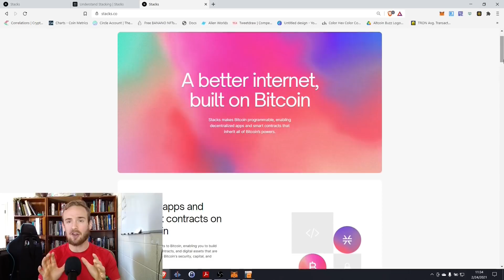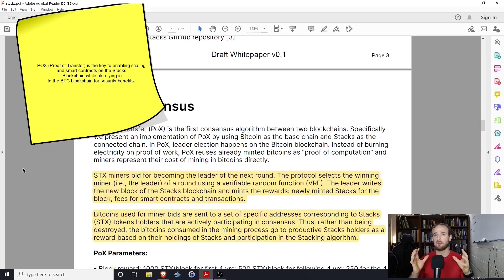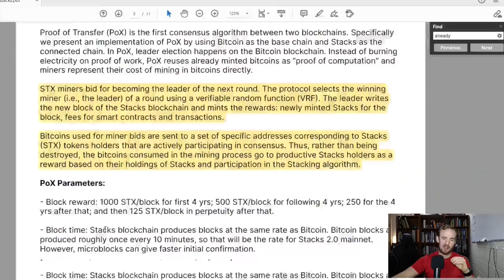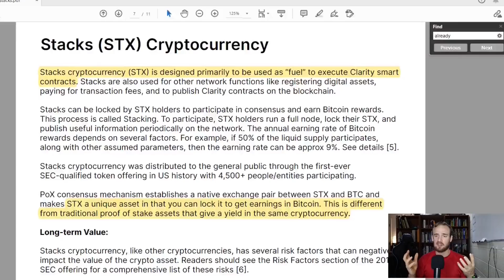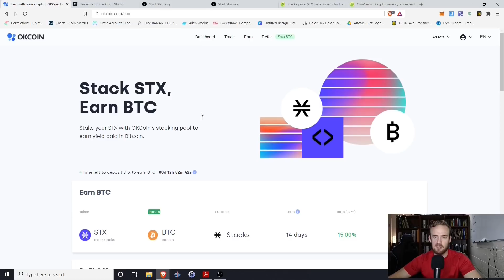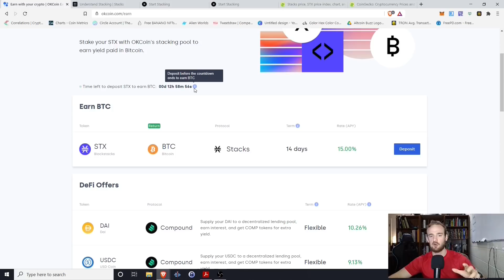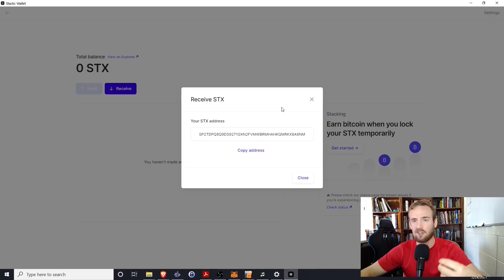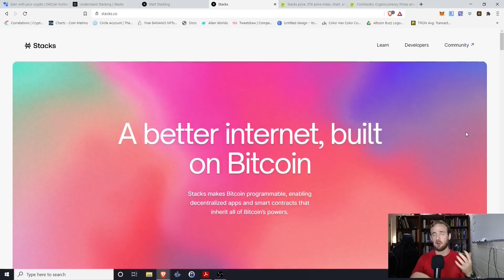DEFI ON BITCOIN! 🚀🔥How To Stake Stacks $STX and EARN BITCOIN! Blockstack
The Stacks blockchain brings smart contracts, scalability and staking rewards to the Bitcoin blockchain. It connects using  a "Proof of Exchange" inter-chain consensus mechanism which allows it to provide smart contracts and decrease confirmation times while simultaneously anchoring into the underlying Bitcoin blockchain for its security benefits.

Timestamps:
0:00 Intro
01:10 What is STX?
03:12 Proof of Transfer PoX
04:26 STX Scaling and Smart Contracts
07:20 Staking STX for BTC
10:11 STX Wallet Setup
12:27 Conclusion